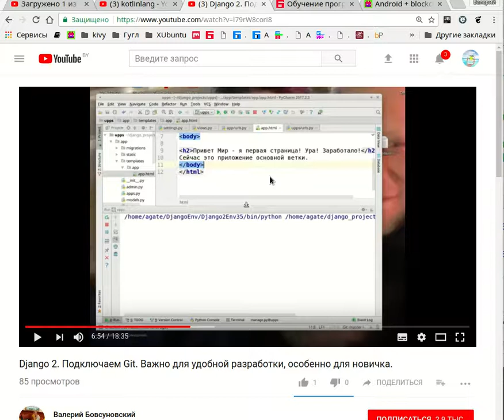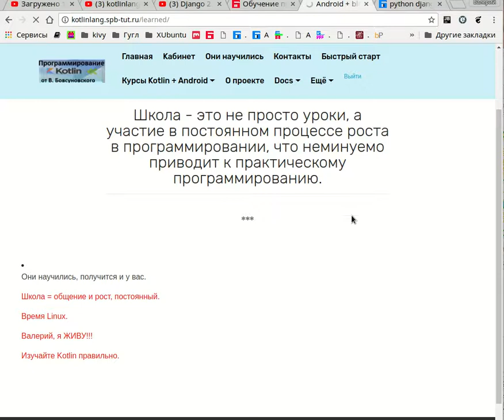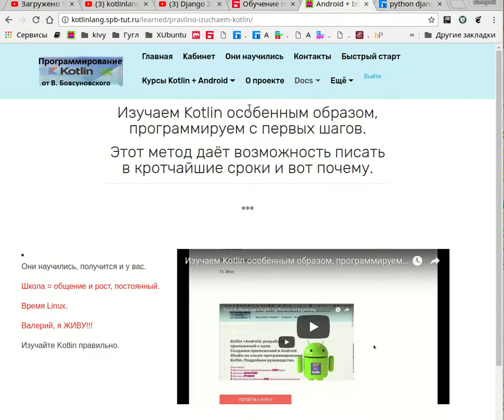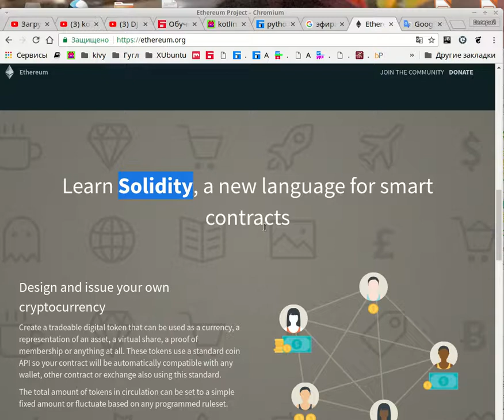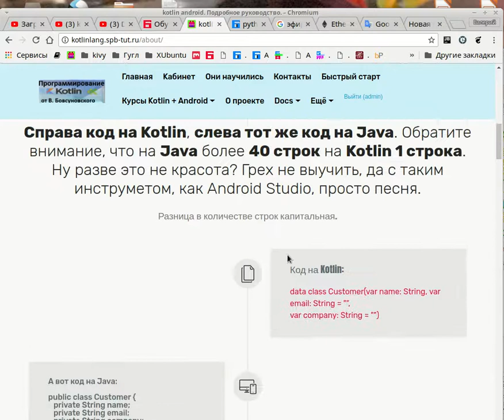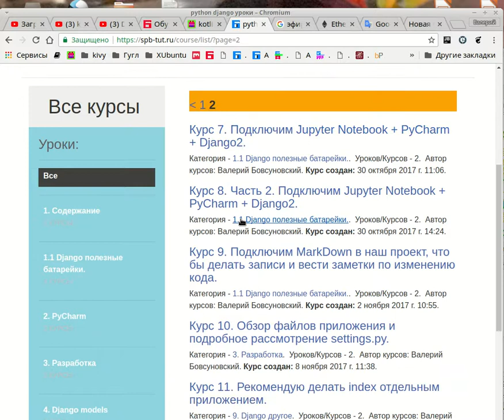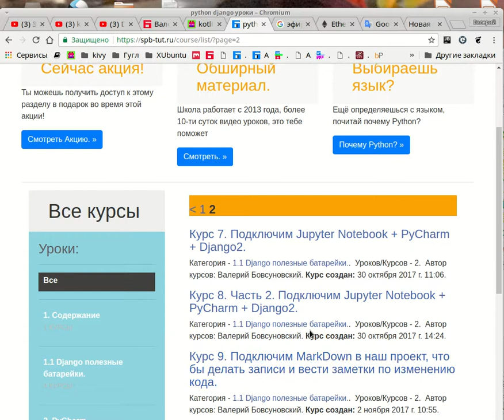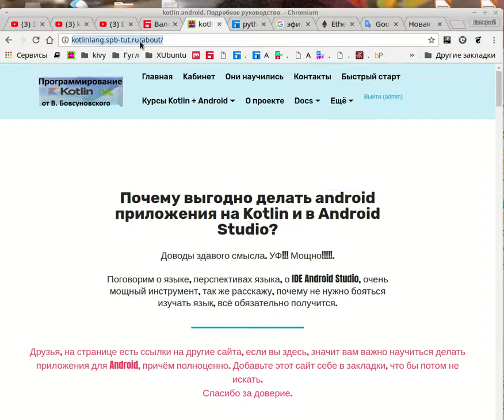Важно изучать и Kotlin и Python и вот почему.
Важно инвестировать время в язык со статической типизацией и с динамической типизацией. Почему?
Разобрали видео.

Школа Kotlin
Быстрый старт

Школа Django Python